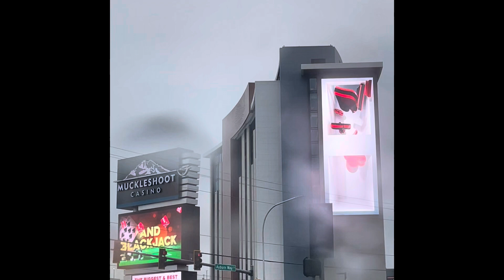View outside at the Muckleshoot Casino Hotel